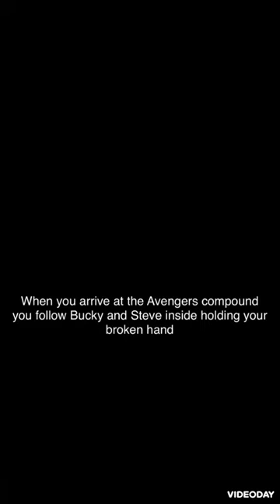Bucky x Y/n // Love is a Dangerous Game P.55